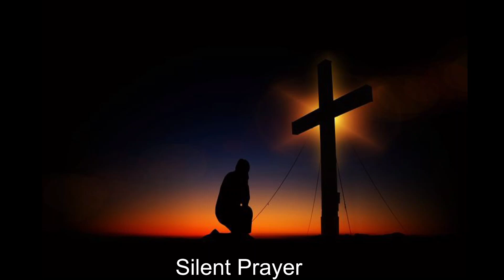Simpsonville Presbyterian Church Worship Service, Simpsonville, SC April 14, 2024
Worship Service at Simpsonville Presbyterian Church of Simpsonville, SC April 14, 2024.   Rev. Dr. Joseph Gaston officiating. (Formerly First Presbyterian Church of Simpsonville) The bulletin for the service is available